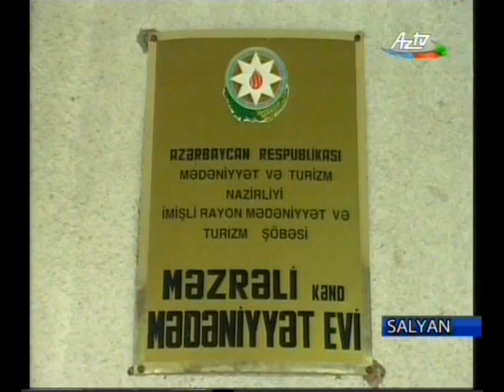Salyan Rayon Icra Hakimiyyeti Bascisinin Yolustu kend erazi numayendeliyinde vetendaslarin qebulu